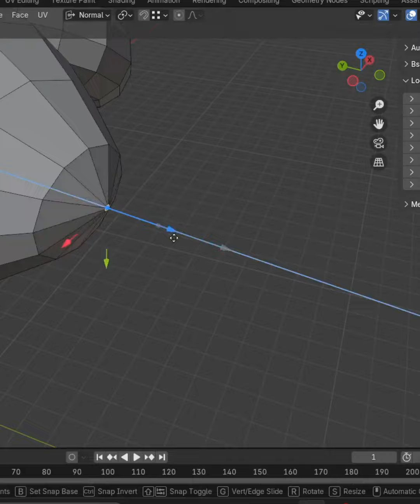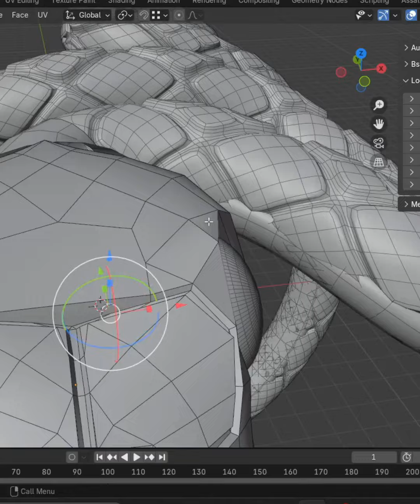Gold Design Snake